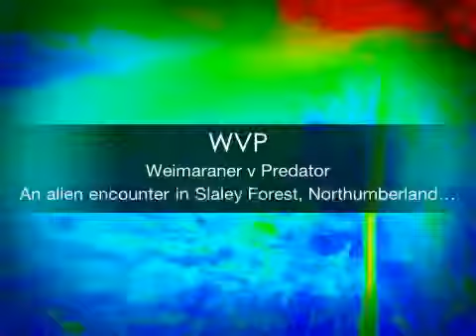WVP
Weirmaraner v Predator